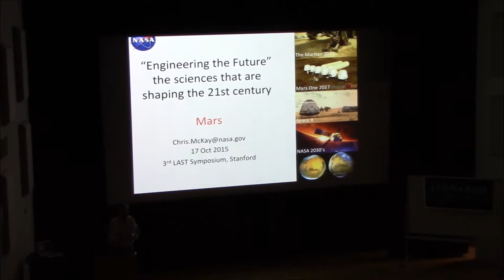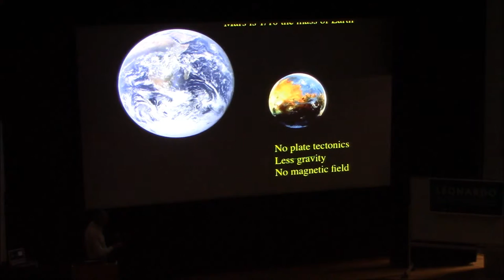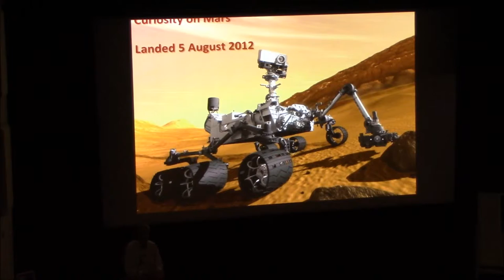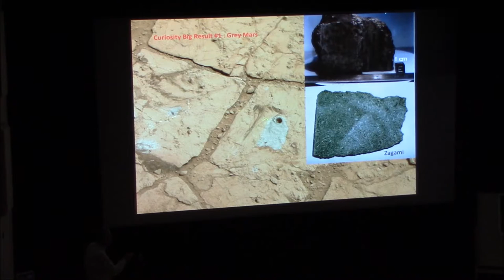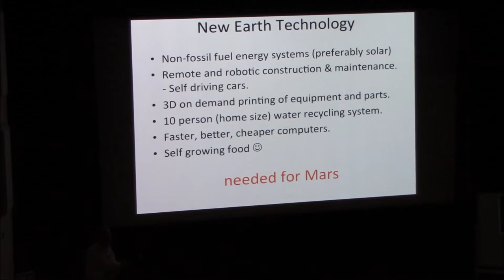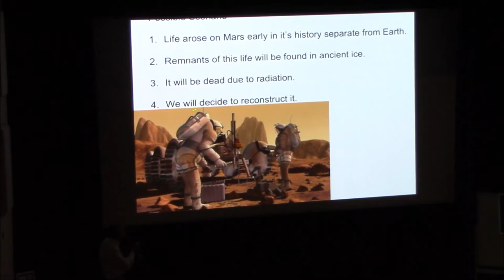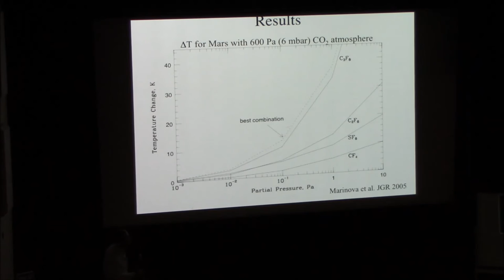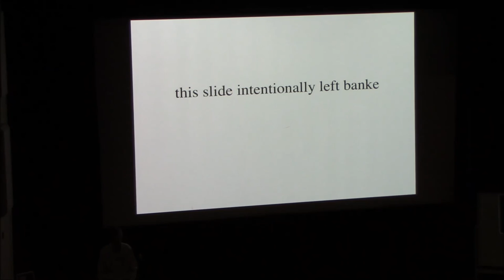Chris McKay (NASA Ames) at the 2015 LAST festival